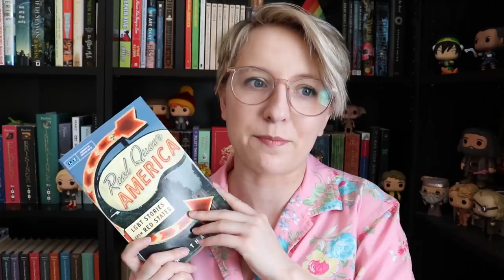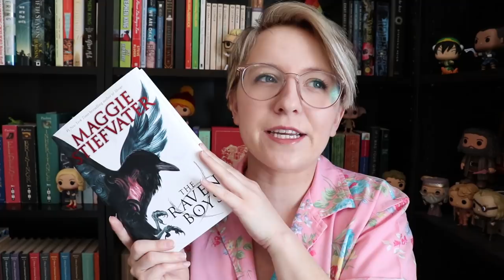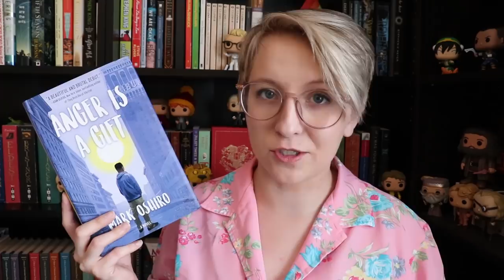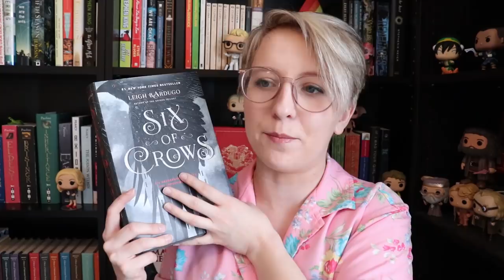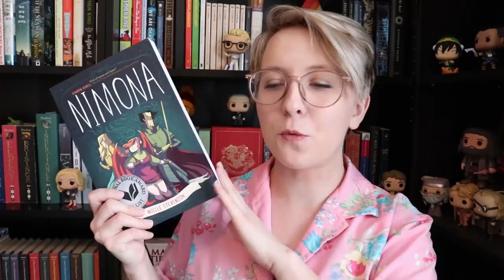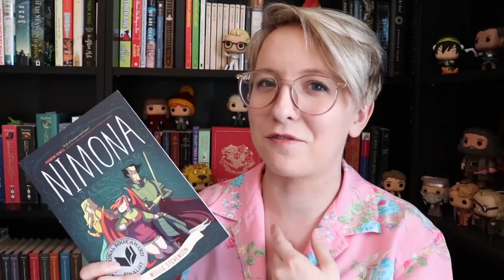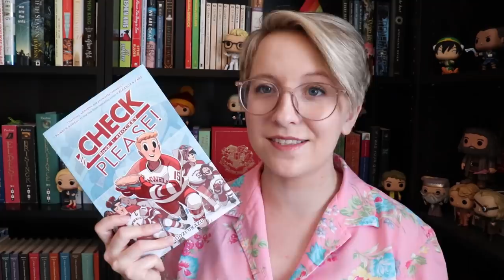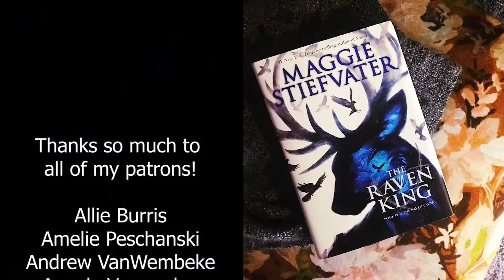My Favorite Found Family Stories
Here it is, March's patron-chosen video. Hope you enjoy lots of recommendations for books, tv shows, and movies that feature found families!

THINGS MENTIONED

-Books-

Real Queer America: LGBT Stories From Red States by Samantha Allen
The Raven Cycle by Maggie Stiefvater
Anger is a Gift by Mark Oshiro

-TV Shows-

Firefly
Brooklyn Nine-Nine
Pushing Daisies
Buffy the Vampire Slayer
Sense8

-Movies-

Zombieland
Lord of the Rings
Lilo & Stitch
Perks of Being a Wallflower